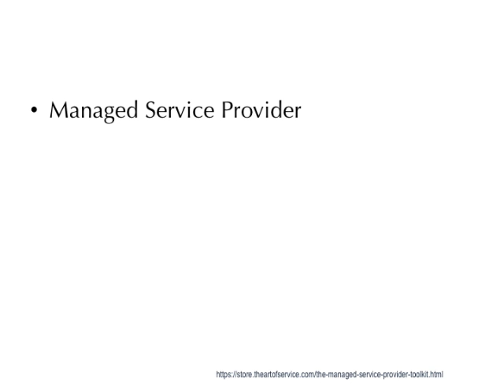The Guide To Managed Service Provider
After a three-year retirement as a stay-at-home father to his three children, Herjavec founded the Herjavec Group in 2003, a security solutions integrator, reseller and managed service provider, of which he is currently the CEO. The Herjavec Group is one of Canada's fastest-growing technology companies and the country's largest IT security provider, according to the Branham Group.